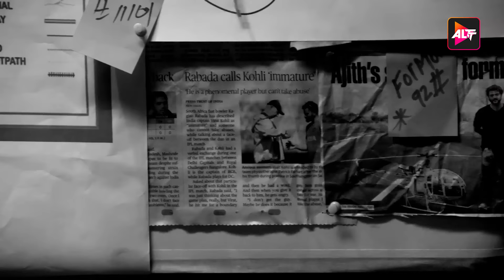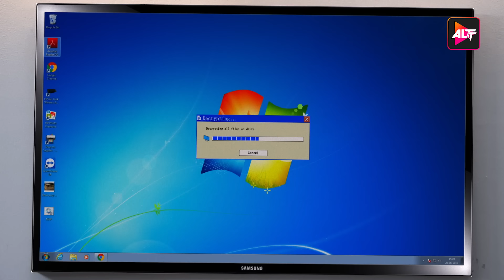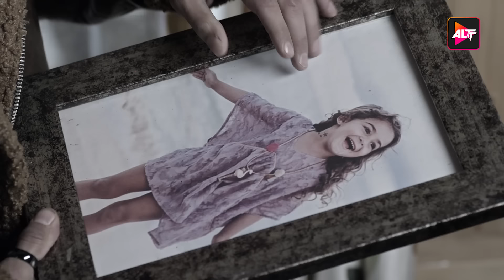BOSS - Father Of Special Services - Episode | Karan Singh Grover, Sagarika Ghatge, Gaurav Gera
When the crime rate rises beyond alarming levels in Shimla, a new Task Force is deployed. A specialist from Delhi Police, Sudhir Kohli, is called to join the task force and solve cases of homicide. On the other hand, Keshav Pandit is a charming conman from Agra, who can get out of any situation with his mind games and sweet talks. Sudhir arrives in the task force under mysterious conditions and starts using his peculiar ways to solve crimes. His unconventional style raises many doubts in the mind of team head Saakshi. Does the task force solve all the crimes? Are they able to clear their doubts about Sudhir? To find out, binge on BOSS – The BAAP of Special Services!
Cast: Karan Singh Grover, Sagarika Ghatge, Gaurav Gera, Veer Aryan, Ayaz Khan
Directors: Ankoosh Bhatt

12 Months Subscription Pack